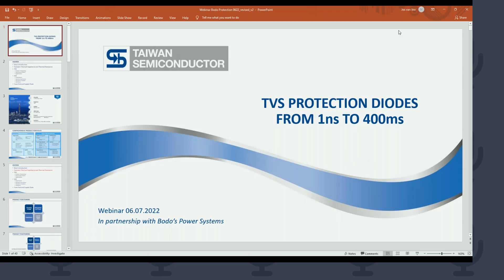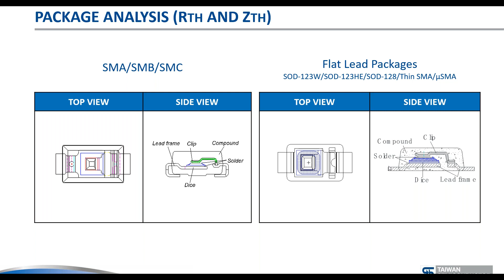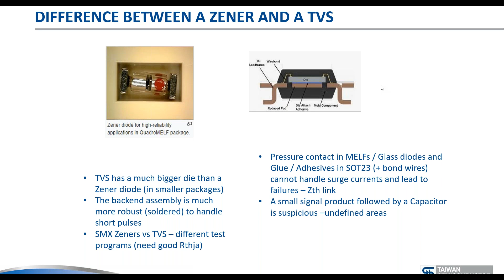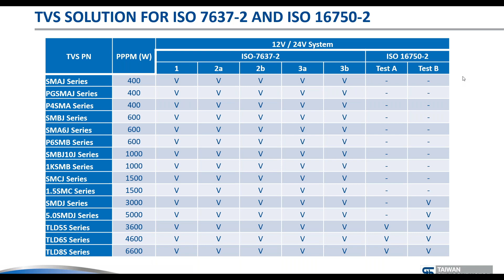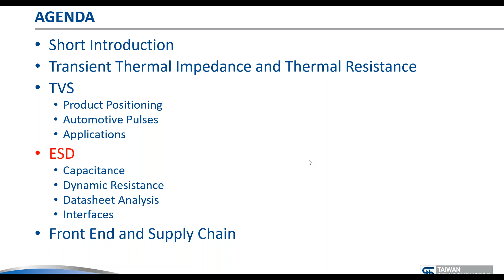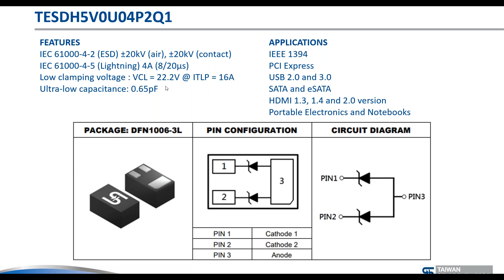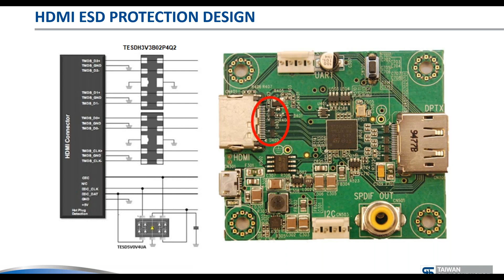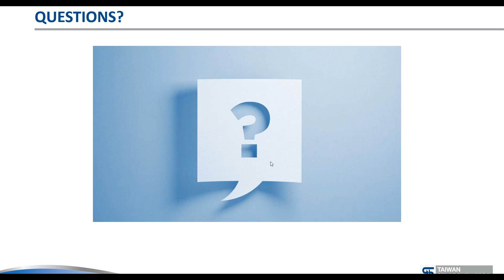TSC Webinar - TVS Protection: From 1 nanosecond to 400 milliseconds | Taiwan Semiconductor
TSC Webinar recording on July 6 2022